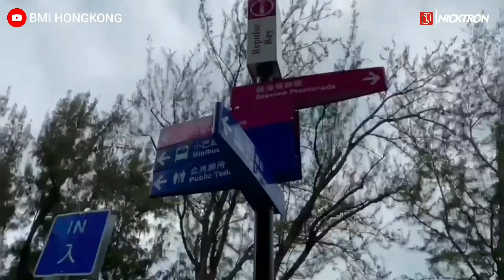DARI THE VERANDAH RESTAURANT HONG KONG LANJUT JALAN BERSAMA BMI HONG KONG TRAVEL VLOG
DARI THE VERANDAH RESTAURANT HONG KOMG LANJUT JALAN BERSAMA BMI HONG KONG TRAVEL VLOG

Habis keliling explore di The Verandah Restaurant Hong Kong yang ada di video part 1 perjalanan berangkatnya dan 2 exploring isi dalamnya . semua serasa sudah selesai lalu kita lanjut langsung ke pantai, berjalan kaki kurang lebih 20 menit setelah tiba disana ehhh ternyata masih tutup, terpaksa kita pergi lagi ke wan chai..